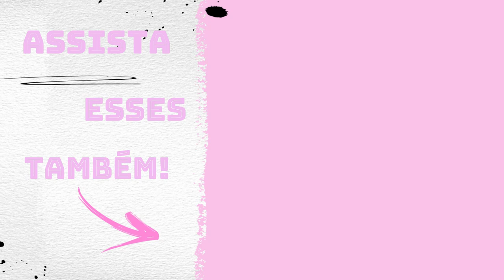Descendo a Serra do Azeite!!!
Olá pessoal tudo bem com vocês? Hoje eu estou fazendo mais esse vídeo mega especial pra vocês. Espero que vocês gostem...forte abraço da Jaque  e até o próximo vídeo!